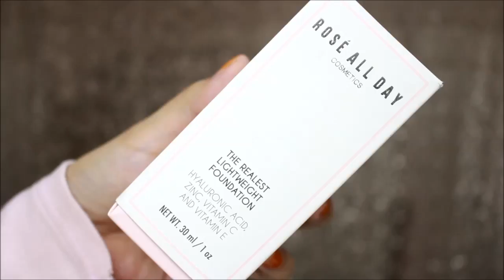ROSE ALL DAY THE REALEST LIGHTWEIGHT FOUNDATION Review di Kulit Berminyak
HELLOOO!!!
di fon-day-tion kali ini aku ngebahas tentang foundation yang baru aja launching di indo yaitu rose all day the realest lightweight foundation. kalian udah cobain belum?

PRODUCT MENTION
- Rose All Day The Realest Lightweight Foundation "Light"
fair-light with peachy pink undertones

KESIMPULAN
- medium to full coverage
- hasil nya matte tapi kasih kesan glowing
- tahan lama sampe 9 jam
- agak kering di sekitar mulut dan jidat
- oil control nya bagus banget!
- aku lupa flashback test wkwk

FAQ

/  /  / SKIN TYPE /  /  /
Oily T-zone, Dehydrated, Dry Under-eye, Big Pores, Blemishes

/  /  / Skin Tone /  /  /
Light-Medium with Olive Undertone
Medium Neutral (sometimes)

/  /  / AGE /  /  /
22, HAHA

/  /  / GEAR /  /  /
Canon 700D
Vanity Lights or Cahaya Matahari wk